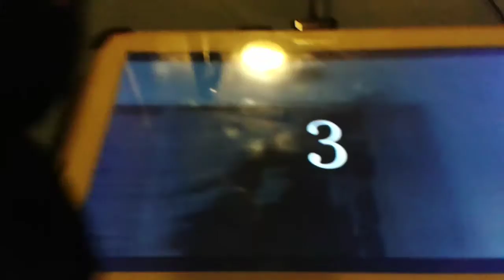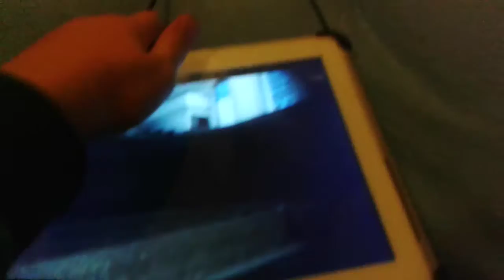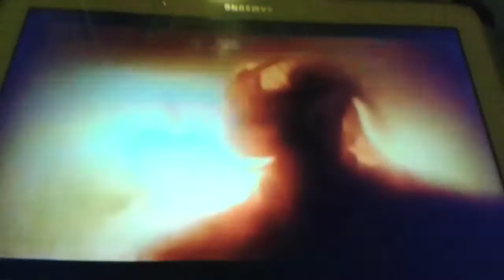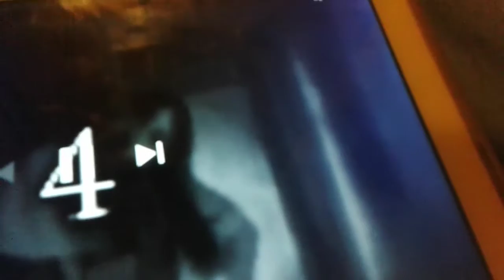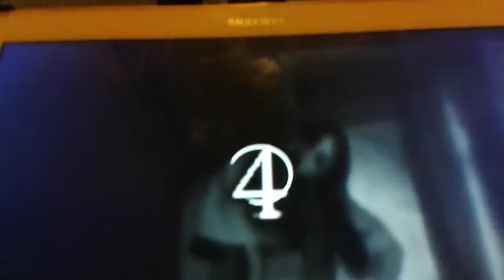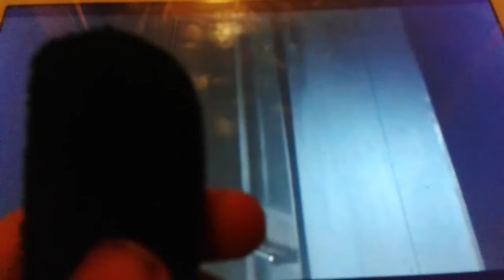Top 15 ritual creepypastas reaction with Enderman 3/3